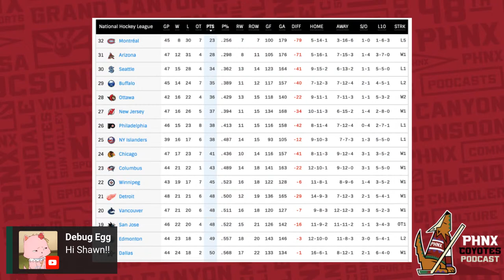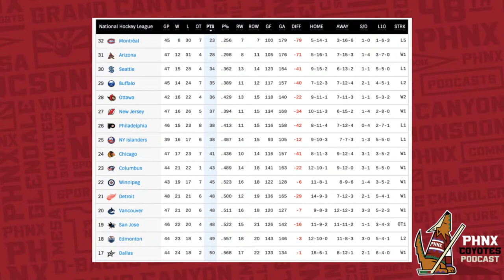Karel Vejmelka Shines in Net as the Arizona Coyotes Down the Seattle Kraken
Phil Kessel ended his scoring drought as the Arizona Coyotes put 5 goals past Philipp Grubauer and down the Seattle Kraken.

Join Leah, Petey and Craig for reactions to the win!

PHNX Locker:
PHNXLocker.com